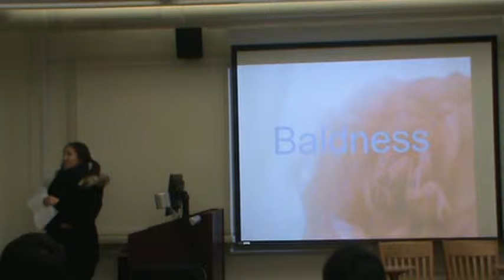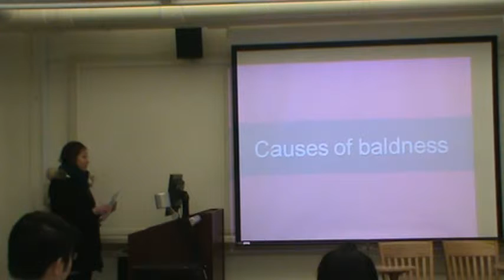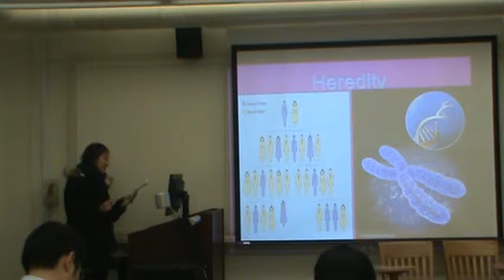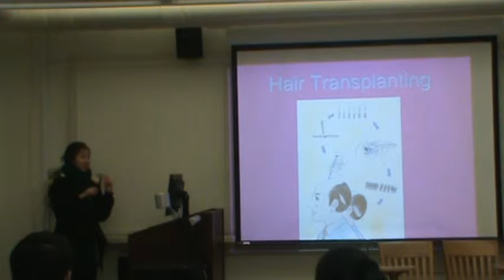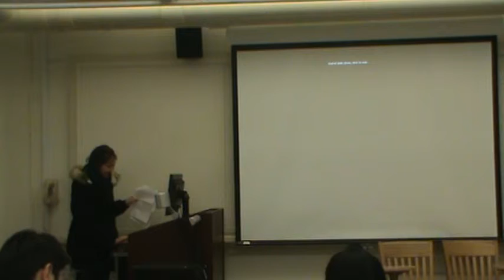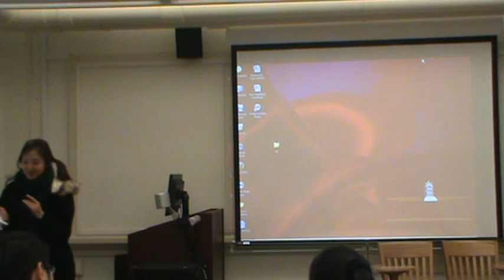Presentation 1: Informal Presentation